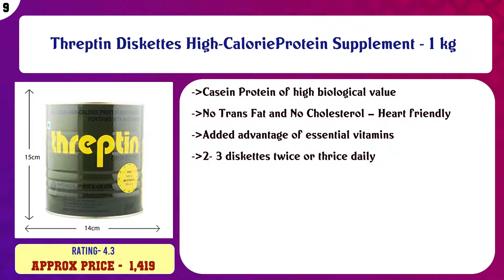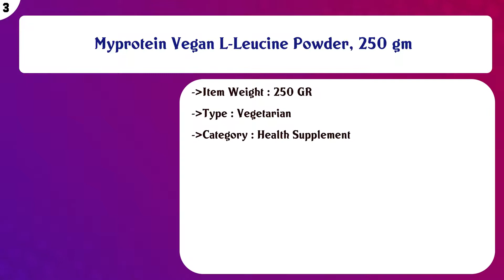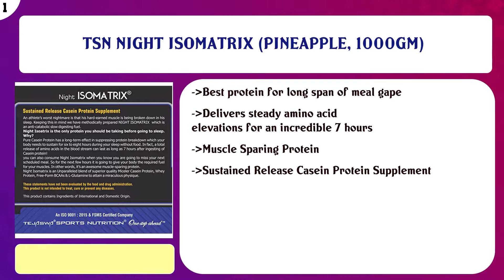Top 10 Casein Proteins to buy in India 2021 | Price & Review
Top 10 Casein Proteins to buy in India

Find the links below to buy these products:

List of top Casein Proteins:
Threptin Protein Supplement Diskettes - 275 g

Threptin Diskettes High-CalorieProtein Supplement - 1 kg

Optimum Nutrition (ON) Gold Standard 100% Casein Protein Powder - 2 lbs, 907 g (Chocolate Supreme)

AS-IT-IS Nutrition Pure Micellar Casein (1 kg) | Lab tested | Slow-digesting anti-catabolic protein | Unflavou ...

Barbell Nutrition's Micellar Casein - Grass Fed - New Zealand - 1 Kg

MuscleBlaze 100% Micellar Casein (Chocolate, 1kg / 2.2 lb)

Dymatize Nutrition Elite Casein Powder - 4 lbs (Rich Chocolate)

Myprotein Vegan L-Leucine Powder, 250 gm

Natures Velvet Lifecare 100% Casein Protein, Vegetarian and Natural, 300 gms - Pack of 1

TSN NIGHT ISOMATRIX (PINEAPPLE, 1000GM)

Content of this Video:
10 best products to buy Casein Proteins India

Top rated Casein Proteins in India